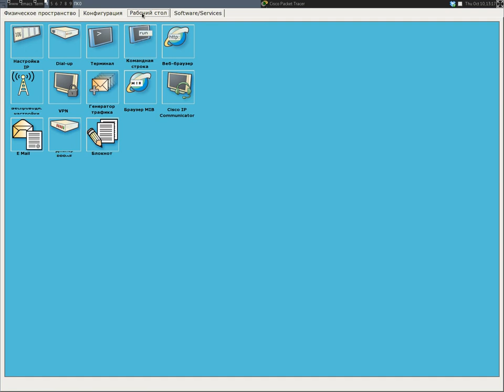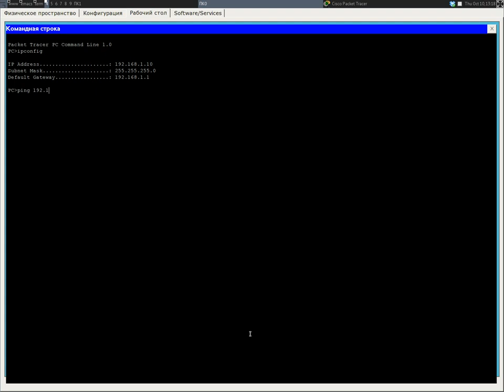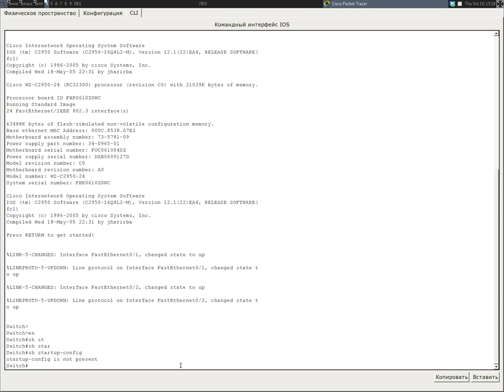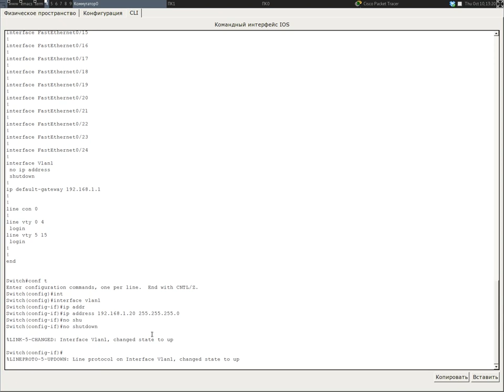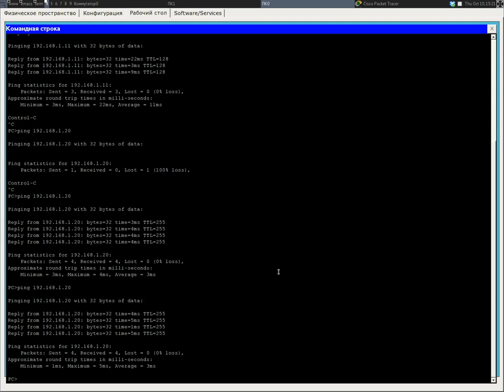Основные команды конфигурирования оборудования Cisco. Коммутаторы